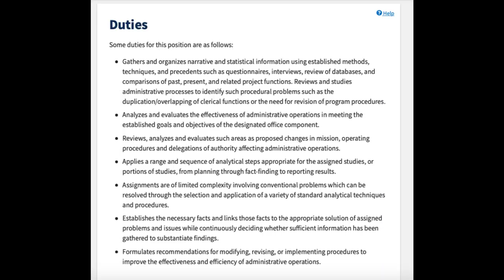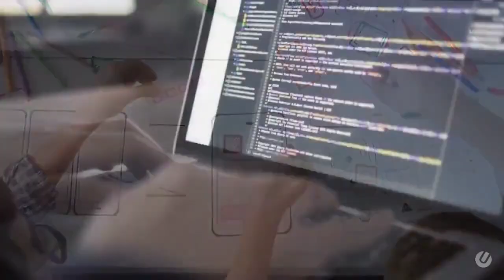Disturbing TRUTH About Government Job Announcements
Have you been applying to federal government jobs? Most of us click on the "Apply" button and skim over the job annoucement. This is a mistake, as there are a lot of important parts of the annoucement you should understand. Also, a lot of the job annoucements could be misleading or omitting important information. In this video, I discribe the truth behind government job annoucements. Are you ready for a federal government job? Let me know down below.